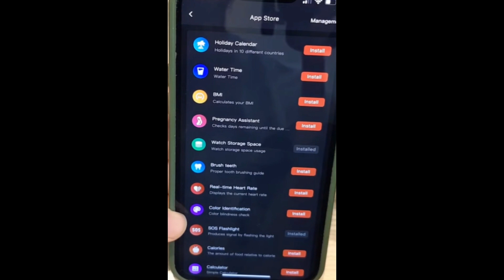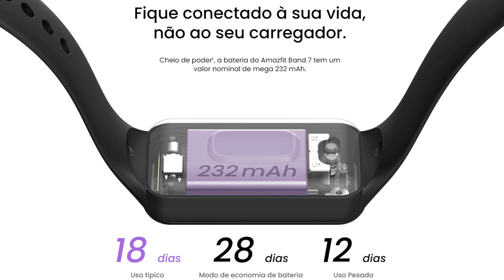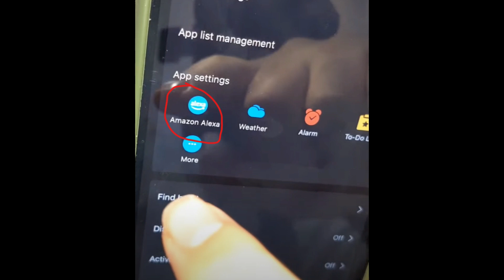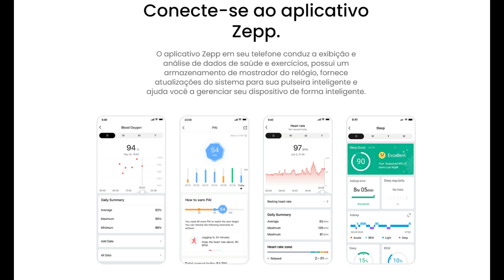5 MOTIVOS PARA COMPRAR A AMAZFIT BAND 7!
Compre com o MELHOR PREÇO, garantia e segurança! Só os MELHORES:
Amazfit Band 7(Aliexpress)
Amazfit Band 7(Amazon)

★ Seja Amazon PRIME por 30 dias GRÁTIS ➽